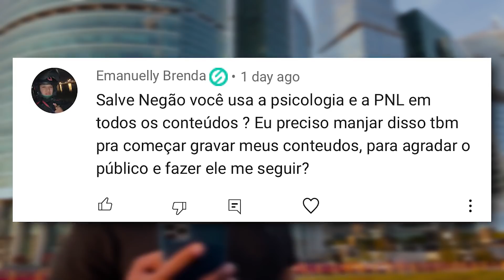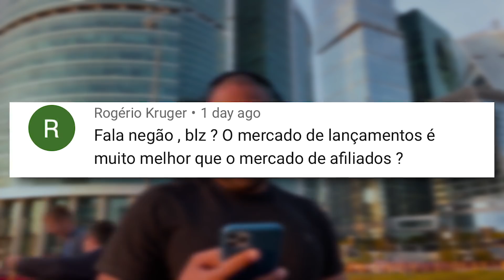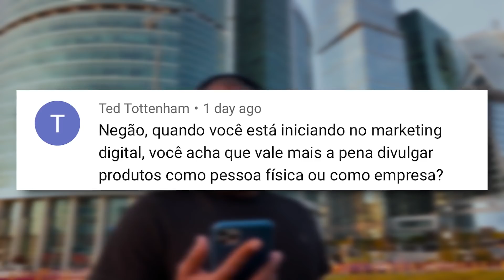A VERDADE SOBRE LANÇAMENTOS x AFILIADOS - Pergunte ao Negão #54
Ainda me perguntam muito sobre qual o melhor mercado para se atuar no marketing digital atualmente, se o de lançamentoss ou o de afiliados.

Aqueles que me acompanham há mais tempo já sabem a resposta, mas neste Pergunte ao Negão eu vou mandar a real e falar a verdade que nunca disse sobre essa disputa, baseado na minha experiência e de outros grandes players do mercado.

00:00 : Habib
00:01 : Se inscreve aí seu Arr0mbad0!